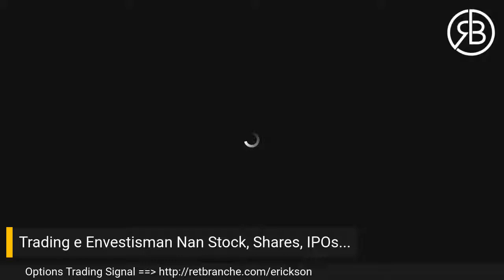Stocks, Shares, IPOs, Broker: Ki Rapo Tout Sa Yo Genyen ak Trading?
Se leve yon maten epi jis komanse Trade men gen anpil pou yon moun cheche konprann avan w Trade. Jodi ti mesye yo pral bay plis detay sou yo.